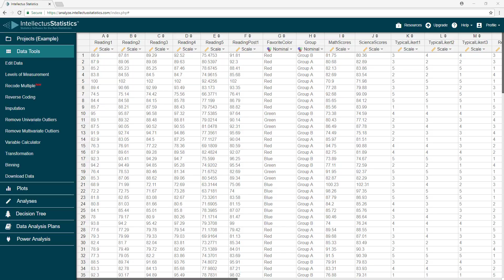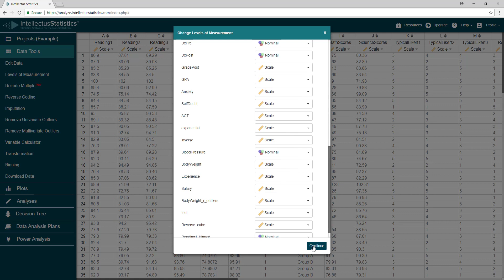Change Level of Measurement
How to change your level of measurement using Intellectus Statistics. We change a nominal variable to scale, and a scale variable to nominal.